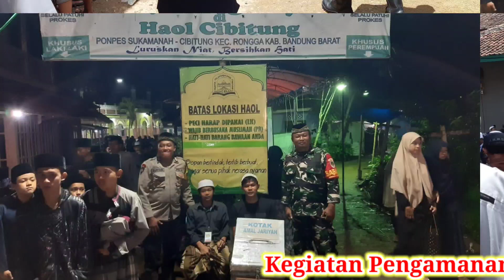Babinsa Desa Cibitung || Pengamanan Haol Cibitung 2022